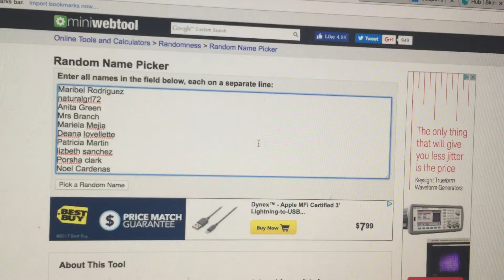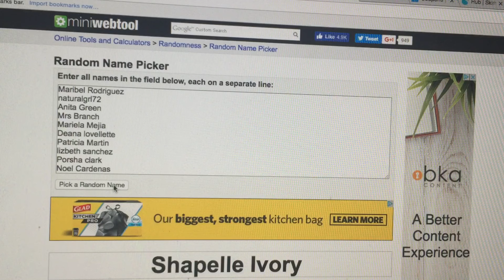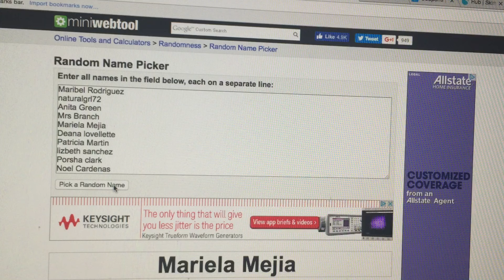🎉🎉WINNERS ANNOUNCEMENT.....Who won those April P&G Inserts???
Thank you so much to everyone who entered and congrats to the winners!

Write to me...I would love to hear from you & I will write back:

Please write to me at:

1147 Brook Forest Avenue #23